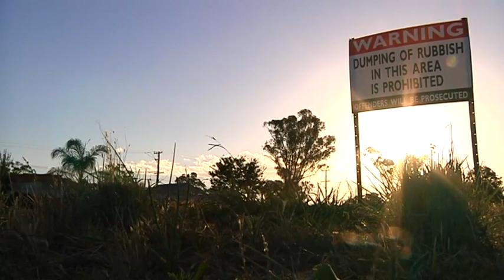Living Black: S18 Ep4 - Dubbo Crime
The Gordon Estate in Dubbo was controversially pulled down in 2006 and the state government has claimed it was successful in reducing crime and anti-social behaviour. But the disadvantage and much of the crime in Dubbo slowly shifted to another, largely indigenous estate across town. There's fear in the community that this one too could be knocked down. Bill Code reports. Living Black: Tuesday 7:30pm on NITV.